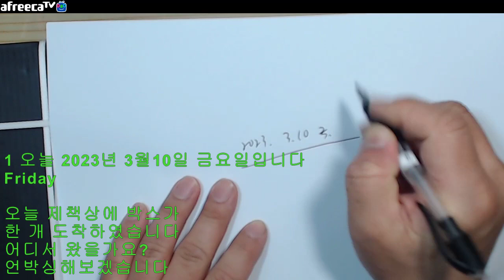(오타수정)자막=2023년3월10일금요일사마열혈tv의언박싱=페이퍼플레인사paperplanes운동화벨크로에어운동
2023년3월10일금요일사마열혈tv의언박싱=페이퍼플레인사paperplanes운동화벨크로에어운동화블랙화이트270mm
입니다

intro
0 클릭해주셔서 감사합니다 스터디큐레이터
사마열혈tv의 서재입니다

1 오늘 2023년 3월10일 금요일입니다
Friday

오늘 제책상에 박스가
한 개 도착하였습니다
어디서 왔을가요?
언박싱해보겠습니다

도착한 것은
2023년3월10일금요일사마열혈tv의언박싱=페이퍼플레인사paperplanes운동화벨크로에어운동화블랙화이트270mm

대한민국!!

운동화입니다

270mm

paperplanes

좋은신발 새신 하나 샀습니다

잘 신도록 하겠습니다

paperplanes 에서나온 신발 좋아서 또 샀습니다

포장재 멋지네요

내일부터 좋은 신발신고 다니겠습니다

-클릭
2023아프리카/유튜브에서
바로보기
2023유튜브 사마열혈TV-구독+시청시 재생목록 누르시면 이어서 재생
위 클릭